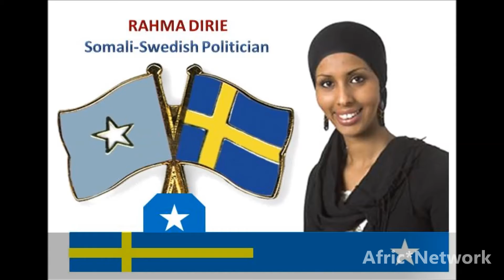Afro-Swedes (Swedish)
Yes there is a black population in sweden!